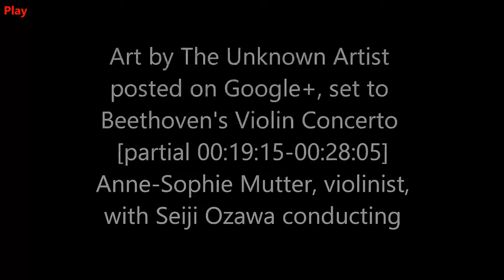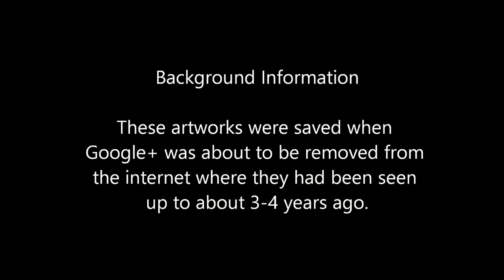Art fr Google+ set to 19:15-28:30 of Beethoven's Violin Concerto with Anne-Sophie Mutter & Ozawa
Art done by The Unknown Artist in and before 2018 and shown on Google+ back then is set to the time segment from the Beethoven piece approximated above. The title of each piece of art is shown below it.